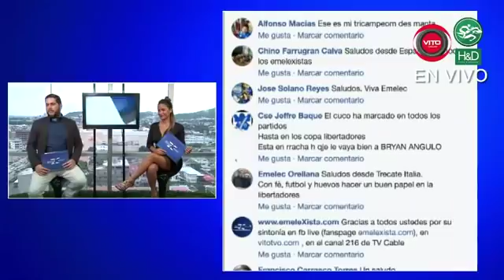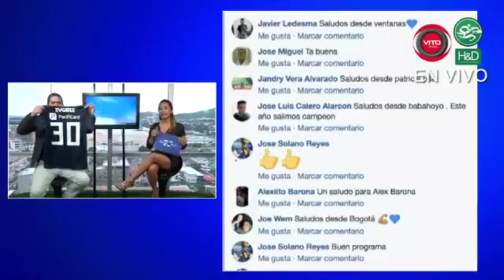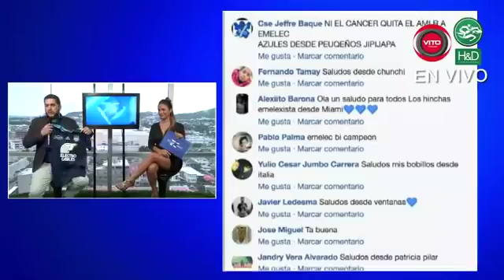Sólo la hinchada de Emelec llena el estadio un lunes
Tu programa de lunes a viernes de 13:30 a 14:00 con Humberto Ramirez, el programa preferido de los azules.

y el canal 216 de TV Cable